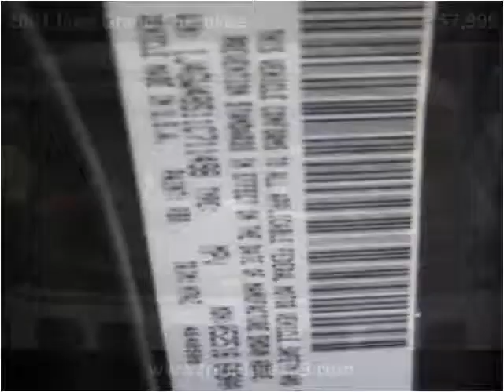2001 Jeep Grand Cherokee Used Cars W Babylon NY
This 2001 Jeep Grand Cherokee is available from Frontline Auto Sales.